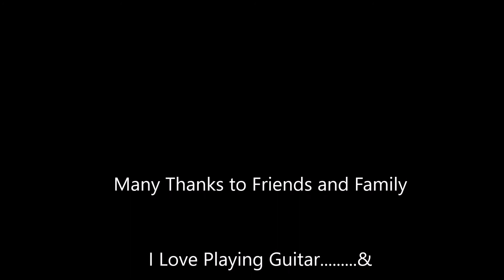George's Guitar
Home Made Telecaster Guitar for my brother